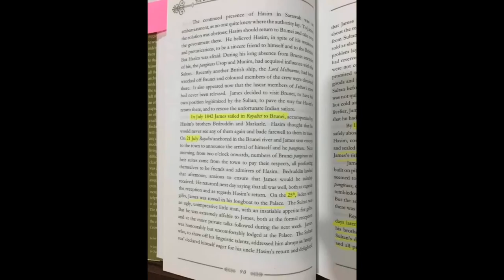”砂拉越“一个被遗忘的国家。1841年9月24日砂拉越建国 。今天是砂拉越179周年纪念日砂拉越主权国历史辉煌朝代。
【砂拉越】

砂拉越主权国历史辉煌朝代
历史珍贵照片1941年9月24日
第三任砂国拉者举行了盛大活动
在古晋法庭大厦广场前阅兵仪式
全国砂拉越各地区都有主办活动
纪念砂拉越建国家100周年纪念

一个被遗忘的国家...
古晋，斯里阿曼，诗巫，美里，林梦，泗里街，加帛，三马拉汉，民都鲁...

你们住在这里吗？

你们出生在这里吗？

你们知道722是什么日子吗？

你们知道我们曾经有一面旗帜吗？

你们知道砂拉越曾经是个国家吗？

你们知道砂拉越出现在这个世界是1841年吗？

你们知道以前砂拉越的民叫“砂国人”吗？

我知道“您”...
我知道“皇冠旗”...
我知道“您的故事”...
我知道“您这片土地”...

我知道“您照顾着我们，我们是您的孩子，您不让天灾人祸，来破坏您的孩子辛苦创造的家园，您都在默默的保护着我们”...

我知道“您已经老了，我们相信现在是我们孝顺您，保护您，爱护您，就因为您受了太多苦了，您历经过很多的不公平的对待，被迫害，被欺压，甚至快被遗忘”...

我知道“您是我们大地的母亲”...

我知道“您叫砂拉越”...
18/08/1841是您的生日...

22/07/1963是您的独立成长日...

我会在这些日子，升上“象征”您的“皇冠旗”，以表达我对您的敬爱与尊敬...
我爱砂拉越，I Love Sarawak...
您砂拉越大地的孩子之一..

有本书布律克传写得很清楚1841年的924，签了文件，火枪议式，挥旗等等，他成为了砂拉越的统治者，掌握着所有权力。。。

这是另一本书，里面清清楚楚交代了布律克1842年到汶莱，汶莱苏丹如何承认他为正式的砂拉越王
书中也提到如果谁不认同汶莱苏丹的话他的人头会剁掉

September 24, a day to most Sarawakian is simply one ordinary day and pass unnoticed like 722 several years back.

It was this very day, 179 years ago, that the Sultan of the Bruneian Empire conceded this piece of land, west of Sadong River, to a British soldier called James Brooke. The area known by the West as Cerava in the 16th Century, named after Portuguese explorers, was born, and better known to the World as Sarawak.

Sarawak For Sarawakian